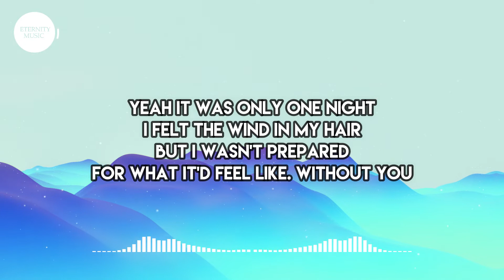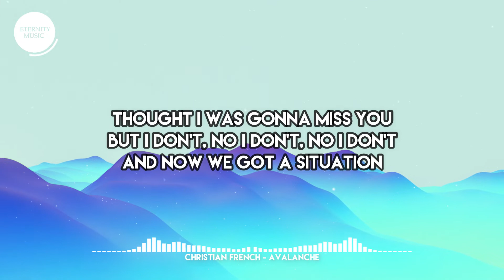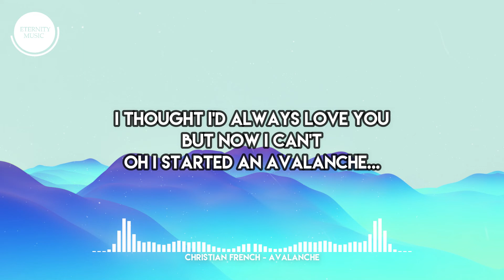Christian French - avalanche (Lyric Video)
Christian French - avalanche (Lyrics)
listen to avalanche by Christian French
christianfrench.lnk.to/avalanche

it was only one time
i was obsessive, a little compulsive
wondering what it'd be like without you

yeah it was only one night
i felt the wind in my hair
but i wasn't prepared
for what it'd feel like
without you

so i start giving less and less, and less
and you start wanting more, and more and more
now i just gotta get it off my chest
that you just ain't the one no more

i had a thought
that turned into a thing
a noise up in my head
then it turned into a ring
i thought i'd always love you
but now i can't
oh i started an avalanche

thought i was gonna miss you
but i don't, no i don't, no i don't
and now we got a situation

these thoughts that started in my head
so cold had a snowball effect
oh no, i tried, i can't outrun
the damage is already done